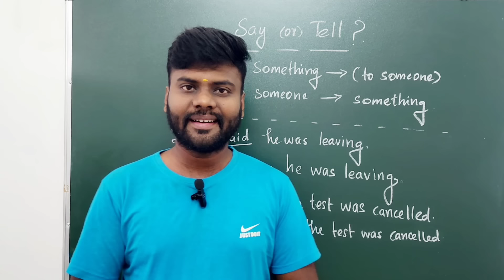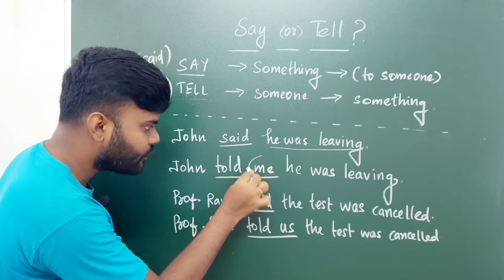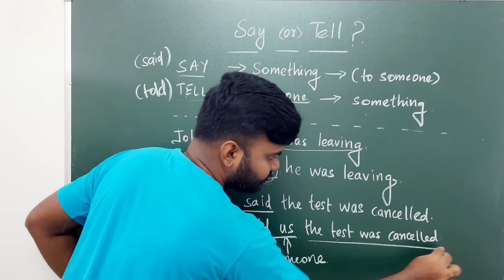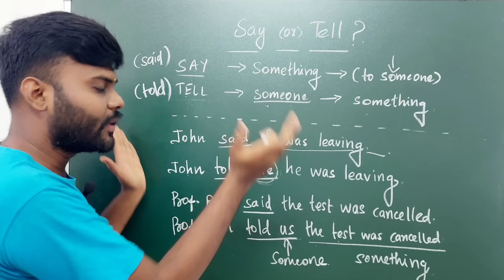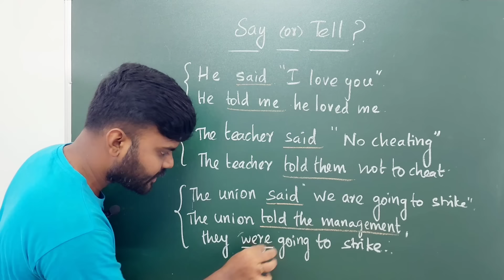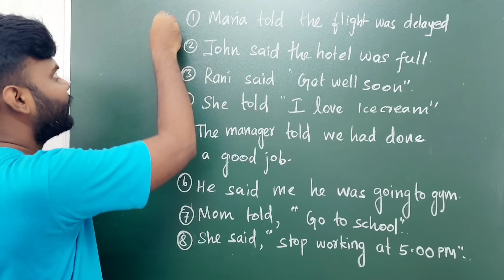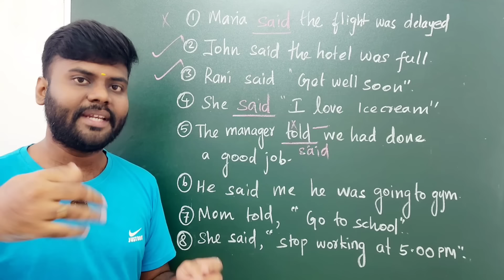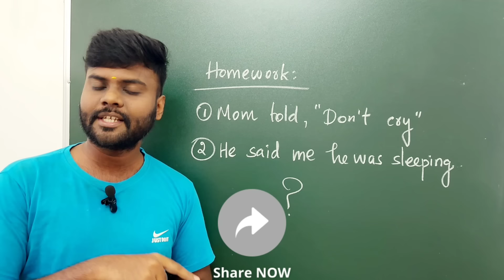Difference between SAY & TELL | Spoken English in Tamil | Vocabulary | Learn English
Hello Friends,

Do you use "Say" and "Tell" correctly?

Many English Learners make mistakes with these verbs!!

In this video, you will learn the difference between say and tell in english with examples. And also you can learn the difference between Said and told. It will help you to speak in english fluently. And also It is used to help you to improve communication skills and you can learn new words. It is used to make conversation with friends, family and everywhere. It is very easy to understand. You will have homework at the end of this video.

difference between say and tell,
difference between Said and told,
daily usage English Sentences with tamil meaning, English pesa aasaya,
learn vocabulary,
30 days spoken english course,